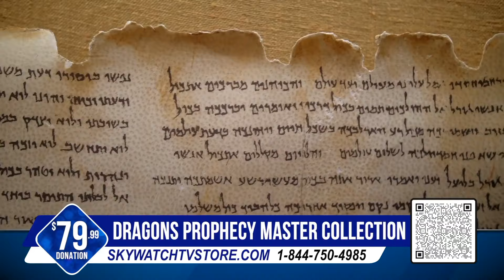Five in Ten 10/7/24: Here Comes Milton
As the federal government continues to struggle with getting help to people affected by Helene, Milton is forecast to make landfall as a major hurricane Wednesday on Florida’s Gulf Coast.

5) Infrastructure damage caused by Helene may affect next month’s election; 4) Milton forecast to hit Tampa Bay Wednesday; 3) Terror attack in Beersheva as Israel marks one year since deadly Hamas attack; 2) Hillary Clinton says social media must moderate content or “we lose total control”; 1) People panicked during three-day longshoremen’s strike and cleared shelves of things we don’t import.

X: @WatchSkyWatchTV | @Five_In_Ten
YouTube: @SkyWatchTelevision | @SimplyHIS | @FiveInTen
Rumble: @SkyWatchTV